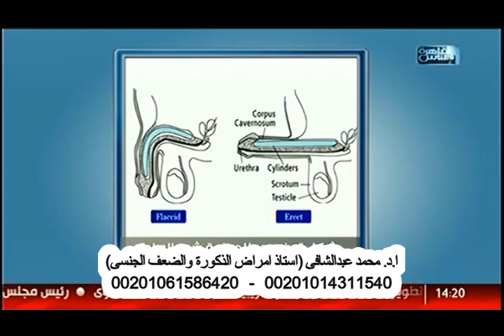لماذا نفضل الدعامة المرنة بدون مضخة؟ الحلقة 222 الضعف الجنسى مع ا.د. محمد عبدالشافى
لماذا نفضل الدعامة المرنة بدون مضخة؟
لمناقشة هذا الموضوع وموضوعات اخرى حول احدث طرق علاج الضعف الجنسى ودعامات الانتصاب وسرعة القذف ومشاكل عمليات تطويل وتكبير وتضخيم العضو الذكرى تابع قناة
  وهى قناة طبية متخصصة  تحت اشراف ا. د. محمد عبدالشافى
* استاذ امراض الذكورة والضعف الجنسى بكلية الطب
*الحاصل على زمالة امراض الذكورة من جامعة ساوباولو
*عضو الجمعية الأمريكية لأمراض الذكورة
*اول من تبنى الفكرة الحديثة والتقنية الجديدة للحفاظ على النسيج الكهفى والإحتفاظ بالإحساس الطبيعى والمتعة واللذة الطبيعية بعد زراعة الدعامة
*الوحيد بالشرق الاوسط الذى تفرغ تماما لزراعة دعامات الانتصاب باحدث التقنيات وافضل الانواع بالعالم.
 فى حالة تعذر الرد يرجى ترك رسالة عن طريق الواتساب على نفس الرقم.
العيادة: ش احمد الزمر. مدينة نصر. القاهرة
التجمع الخامس.القاهرة الجديدة.
بوكا ميديكال سنتر.